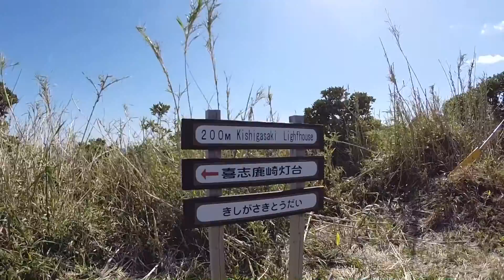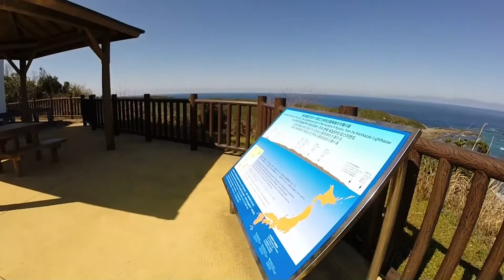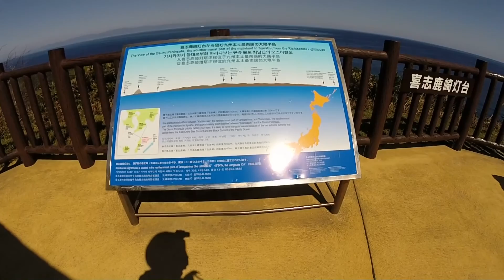種子島のお散歩情報：喜志鹿崎灯台まで歩き撮り後半 GoPro HERO3+ FEIYU G4手持ちジンバル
2016年3月2日、種子島の西之表市国上喜志鹿崎灯台まで歩き撮り後半の模様を紹介しています。この動画の中には、アクションカメラGoPro HERO3+ FEIYU G4手持ちジンバルを使った歩き撮りを収録しています。撮影・作成＝ふるさと種子島